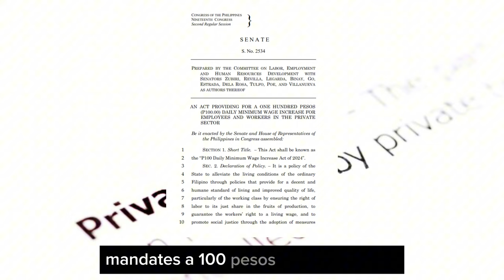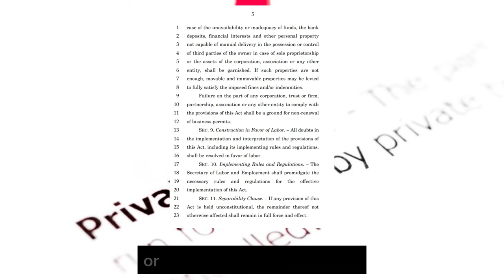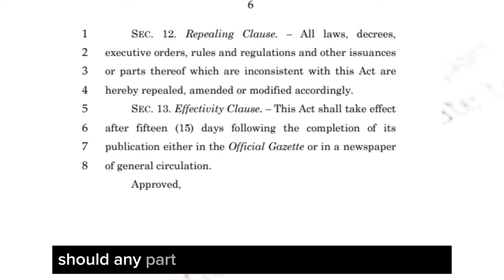Private Sector Salary Increase salaryincrease #2024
Updates on Salary Increase of Private Sector Employees for 2024

Senate Bill No. 2534

PHP100 DAILY MINIMUM WAGE INCREASE ACT OF 2024